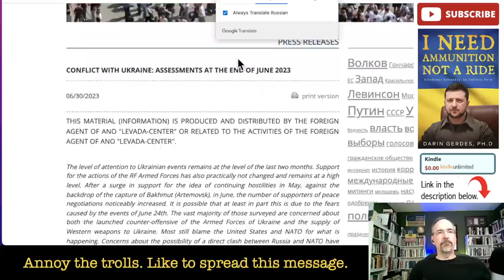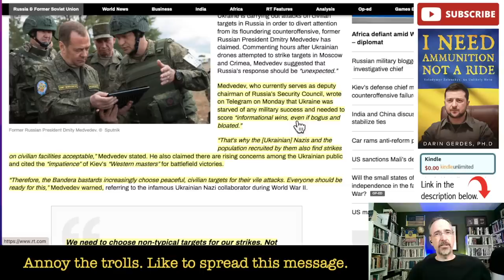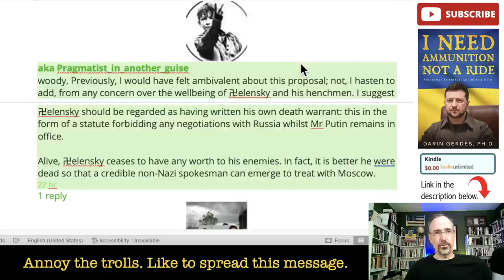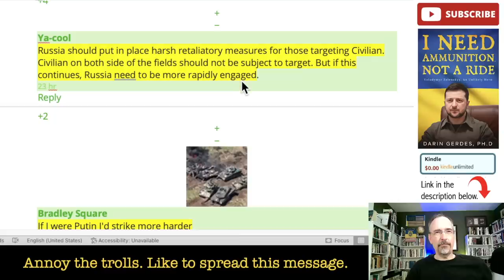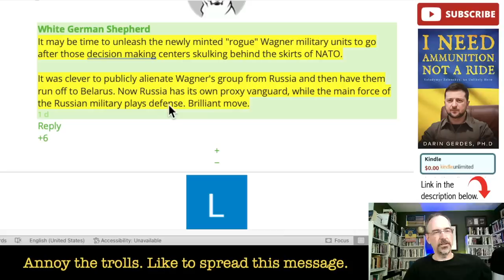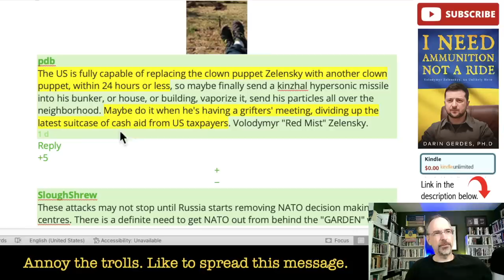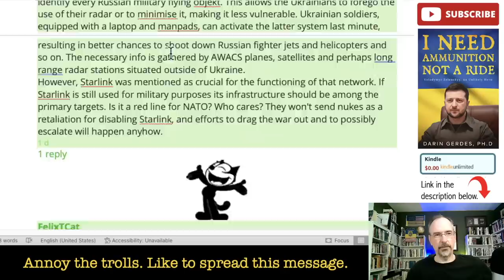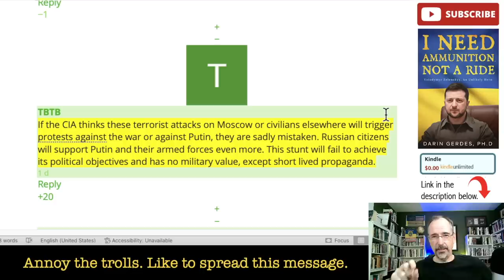What Do Russians Think About the War in Ukraine?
This video talks about the war in Ukraine. What do Russians really think about the war in Ukraine? Are they Pro-war, anti-war, or neutral? In this video we will look at viewer comments in RT to see what commenters think about the war in Ukraine. You might be surprised by what you hear about what average Russians really think.

From here you can consider what the Russians are told about the war in Ukraine, what the Russians feel about the war in Ukraine. Do they support the war (Special Military Operation) or are they resigned?